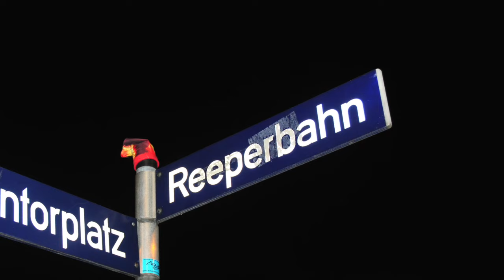Freddy Quinn - In Hamburg sind die Nächte lang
"In Hamburg sind die Nächte lang" ist ein 1955 vor Ort in Hamburg entstandenes, deutsches Kriminalfilmdrama von Max Michel mit Barbara Rütting, Alexander Golling und Erwin Strahl in den Hauptrollen. Peter Francke verfasste das Drehbuch nach seiner eigenen Romanvorlage.
Die erste Version dieses Liedes zum Film wurde von Fred Bertelmann gesungen.